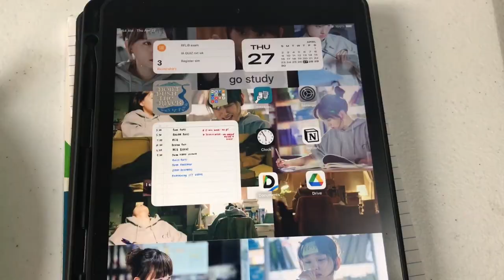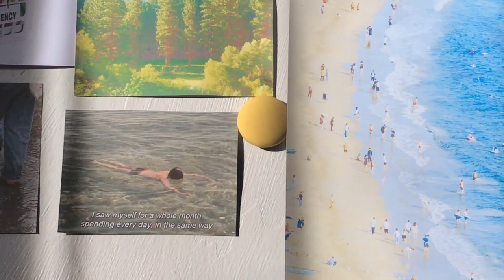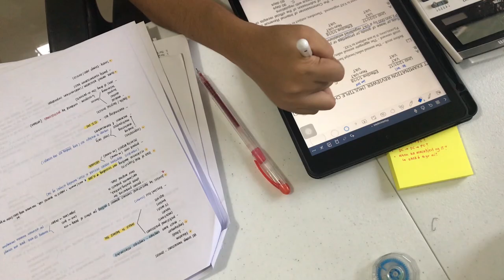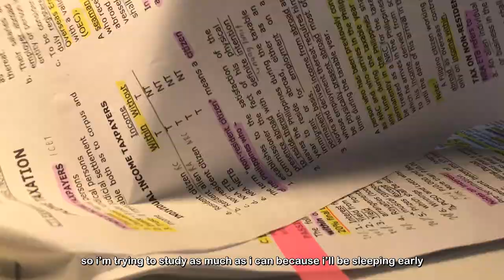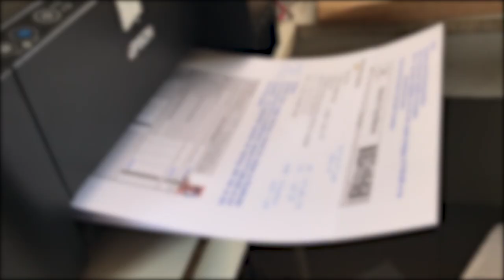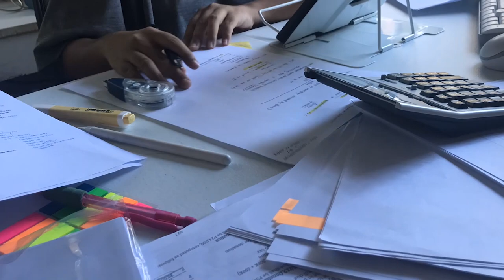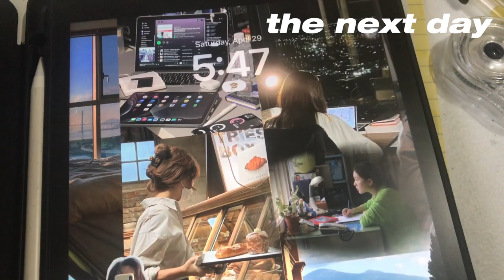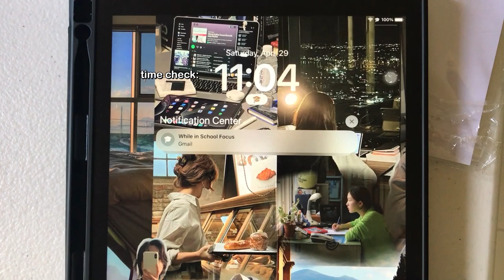VERY productive study vlog | waking up at 4 am | digital notetaking | taking the CTT exam.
Hi welcome to another vlog of me stressed af for an exam :”). Hope it gives you even just a tiny bit of motivation to get things done. Enjoy~